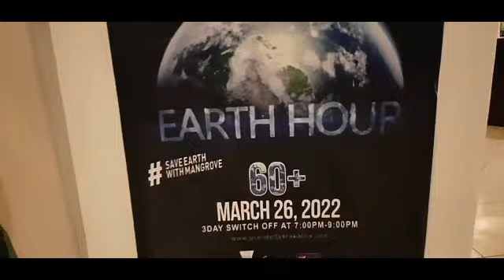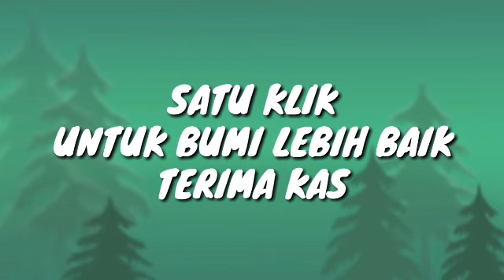BERBAKTI UNTUK BUMI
Satu klik untuk bumi lebih baik